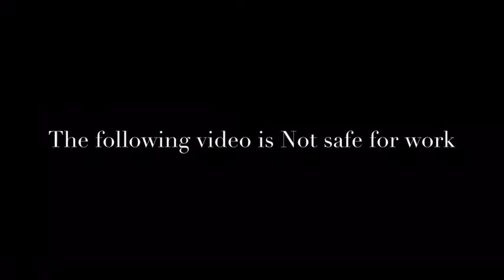Lancel Lannister being absolutely Denied for 10 minutes and 43 seconds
No one will read this. Probably